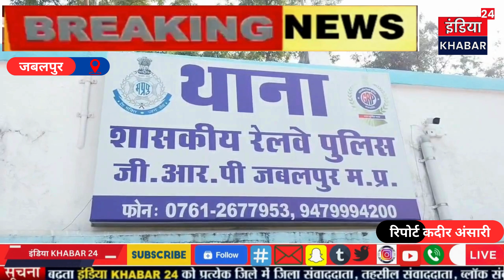जबलपुर ट्रेनों में चोरी करने वाले महिला गिरोह का पर्दाफाश किया है।..............